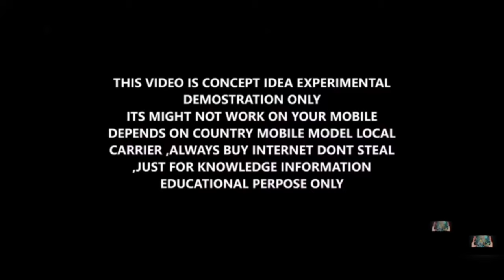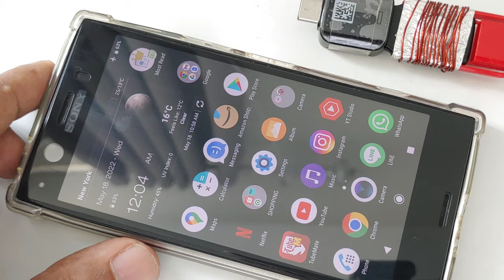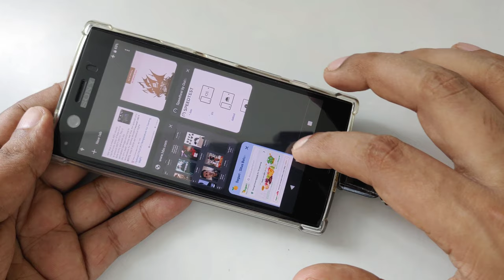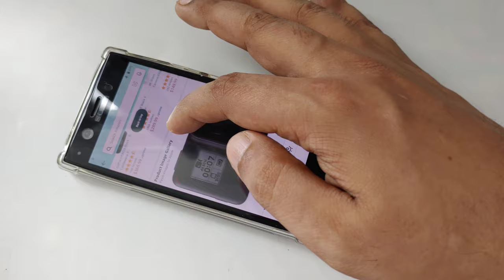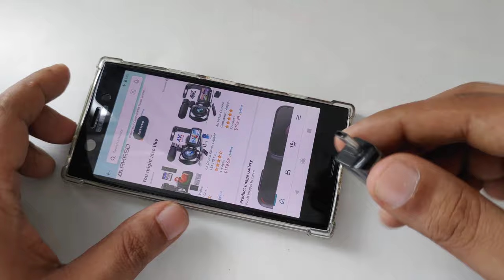how to make your Old Usb Pen Flash Drive as Free Internet WiFi